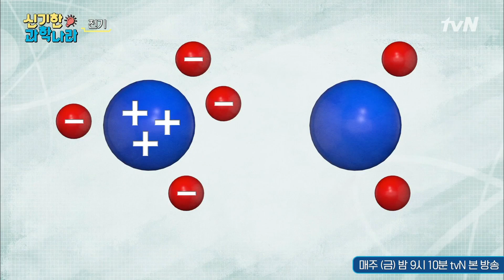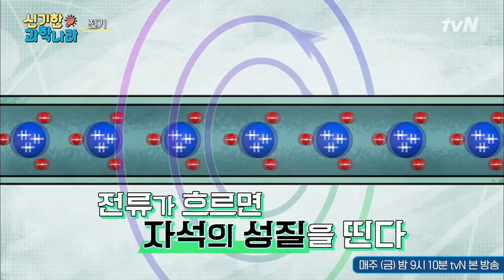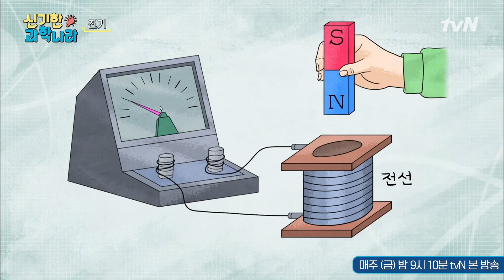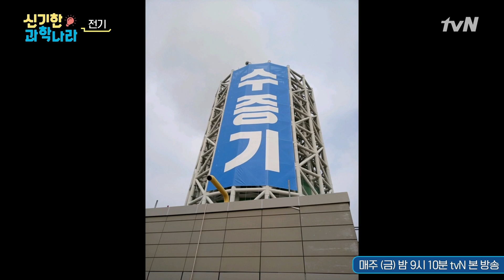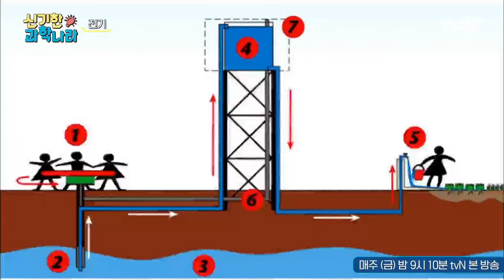[ENG/신기한 과학나라 FULL ver] 전하~ 역대급 신기한 실험으로 알아보는 '전기'의 원리! 과학이란? | 금요일 금요일 밤에 Friday Joy Package EP.10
[Amazing Science Wonderland Full ver.]Charge! Let's find out how "electricity" works through an interesting experiment! What is science?

10인 6코너 옴니버스 예능 ‹금요일 금요일 밤에›